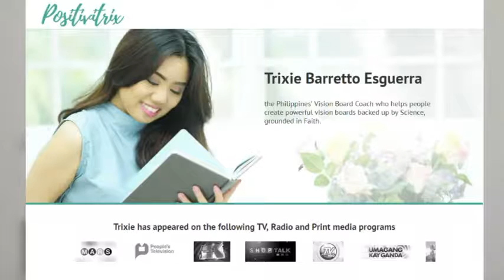How To Become An Entrepreneur Just A Minute With The Guru Interviews Ms. Trixie Esguerra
Watch as this young lady shares the importance of positivism in life